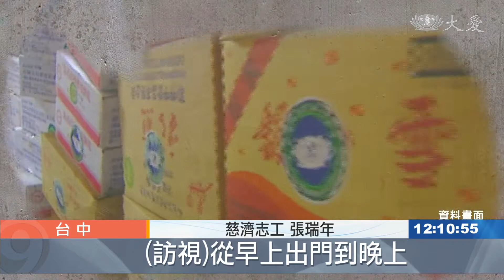船與傳聯展～ 舊法新知串起慈濟情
船與傳聯展系列報導，走過幾間、別具特色靜思堂後，今天要持續帶您到民權聯絡處，從志工布展上，就能看到跳脫以往思維，也舉辦了一場夏日音樂會。

指尖起落琴聲悠揚，微風輕吹歌聲傳情。

民眾 蔡小姐：「我是被音樂吸引過來的。」 慈濟文史處文宣室主任 羅政忠：「舉辦這樣的音樂會， 更可以讓附近民眾，知道我們有這樣很好的會所。」

慈濟志工 葉志忠：「在快打站的時候， 我們大家都有一起，所以已經(跟鄰里)有一些革命的感情。」

慈濟志工 葉志忠：「我們藉由船與傳聯展，  我們就把整個社區連起來了。」

慈濟志工 林麗萍：「我們剛好這裡有一個公車站，當你心累了 身累了， 隨時都可以停下來，可以到我們這邊休息一下， 進來喝喝茶看看書。」

接引鄰里歡喜親近，民權聯絡處是慈濟在台中的第一個家。

慈濟志工 伍慶雲：「晚上 上人都會向大眾開示，裡裡外外都擠滿了人，  妳看 很擠 很多人，牆上也有人坐 樹上也有人坐，我那時候 我在我家廚房隔牆聽經。」

蒐羅珍貴文物與史料，處處都能無聲說法。慈濟志工 林永彰：「這個就是在地下室， 我們把它找出來的，有一張照片就讓人家覺得，以前慈濟50幾年前 就是這樣 ，這就是一種歷史的呈現。」

慈濟志工 洪武正：「921大地震這裡是(調度)中心，上人在樓上指揮 開會，整個物資幾乎是繞了一圈。」

慈濟志工 張瑞年：「(訪視)從早上出門到晚上，夜晚2點多鐘才回來，有的在海線 有的在山上， 到山上 那是很麻煩的，一個號碼就跳一個山頭。」

不怕山高路遠，無畏困難麻煩，起家厝記錄慈濟精神，廣開大門，莫忘傳承.

台中報導：郭苑玲 楊俊亭 郭適擇